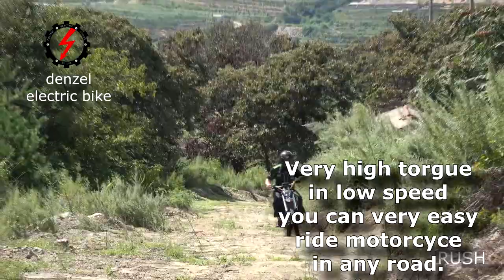DENZEL ELECTRIC MOTORCYCLE RUSH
Unique electric motorcycle, not big, light and powerful, intended for both the city and for the off road, trips through the mountains and travel in any roads. Has a very large torque at low speed, which makes it easy to drive through the forest, mountains at low speed. At the same time - the maximum speed for the version of the city is 75-80 km / h There is a place for the passenger, Rear pannier, Full light, alarm, Horn, On-board MP3 Player,, on-board charger 72V 10Ah (IP68), Price from 2000USD to 3500USD depend of option.